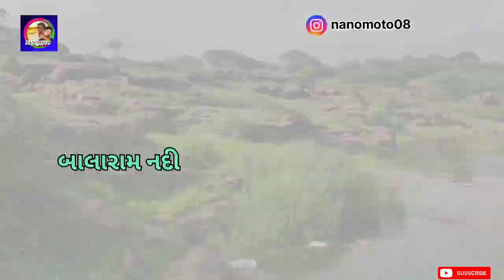બાલારામ બ્લોગ || balaram Vloge